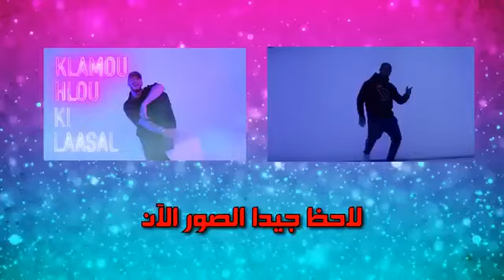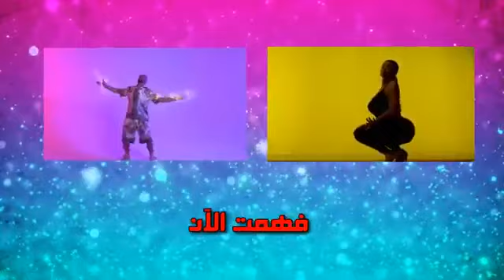Saad Lamjarred • Ykhalik Lili لا صافي سعد لمجرد سراق فيديو كليب كامل من المغني العالمي دريك Drike